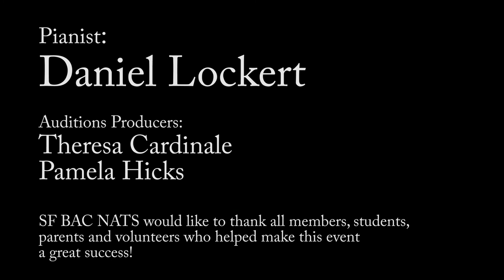SFBAC NATS 2018 Classical Auditions Finalist Concert - Eleanor Hughes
Eleanor, gracing the Finalist Concert stage again this year after performing in the 2017 Classical Auditions Finalist Concert, is the category 03-A finalist at the 2018 SFBAC NATS Classical Auditions held March 3, 2018 at California State University East Bay in Hayward, CA. She sings "When I am laid in earth" from 'Dido and Aeneas', by Henry Purcell. The accompanist is Daniel Lockert. Eleanor is studying with Katie Tupper. [In HD]